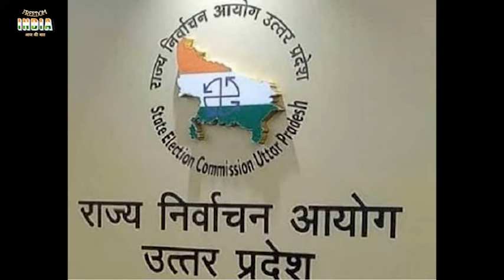WATCH'यूपी बोर्ड परीक्षा: पंचायत चुनाव के कारण तारीखों में हो सकता है बदलाव, अब मई में संभव